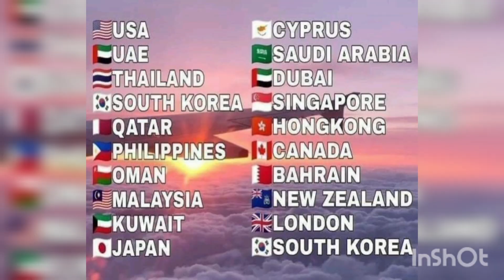HOW TO BE RESELLER OF JOLIBEE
For Ofw worldwide you can be one of us
Be a reseller of Jolibee now

Saan ka man sa mundo
Be part of us
Be part of our growing family
Fb page  Marriane JOY